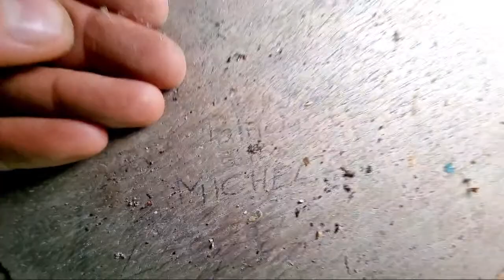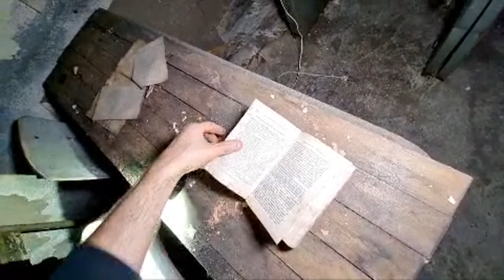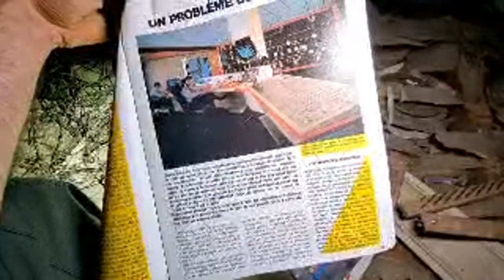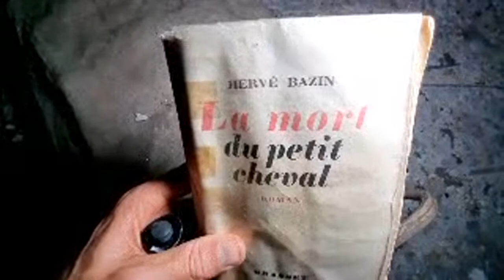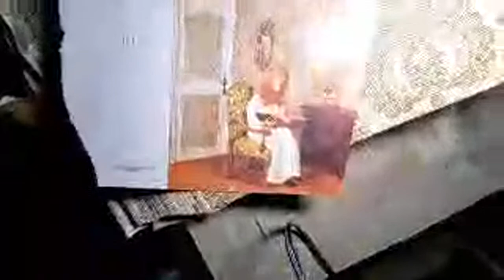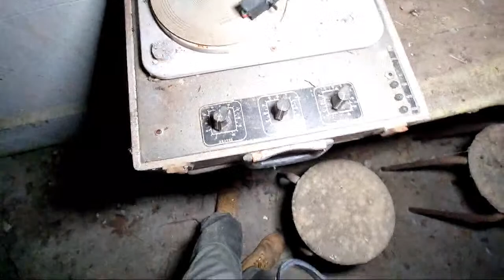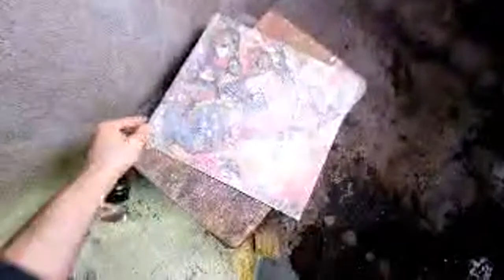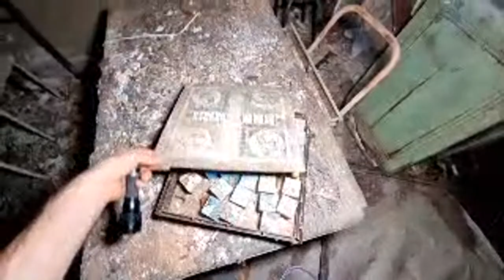[LIVE 73]: urbex nocturne d'une colonie de vacances abandonnée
Quand le sublime côtoie la décrépitude.

0:00 début du live !
2:29 premier bâtiment
1:06:41 deuxième bâtiment
2:14:17 troisième bâtiment dans les ronces
2:37:08 une araignée de 2kg500
2:39:40 retour vers le deuxième bâtiment
3:06:31 le cloporte !
3:08:22 DJ urbex !
3:11:24 entre jungle et ruines
3:16:42 il est temps de quitter les lieux
3:21:09 une dernière bâtisse au passage
3:30:45 la fin du live !

Concept de la chaîne: immersion en direct dans des lieux insolites et abandonnés.
Nous faisons plusieurs lives d'urbex nocturnes par semaine (châteaux, hôpitaux, explorations en forêt, etc).

Si vous souhaitez nous aider pour que nous puissions faire plus de lives, de meilleure qualité, les liens sont visibles en commentaire.

Un très grand merci aux modos: Claraa_yamaha, Elodie M, Fil Marley, Joel R, Maxime Chambon, Crystele, Cris Feuz, Cédric Chenu, Fatbob.ludo, Ike Wiseman, Magali CH, Capitaine Marleau

Périscope: @aventures

(Tous les liens sont dans l'onglet "À-propos" de la chaîne.)